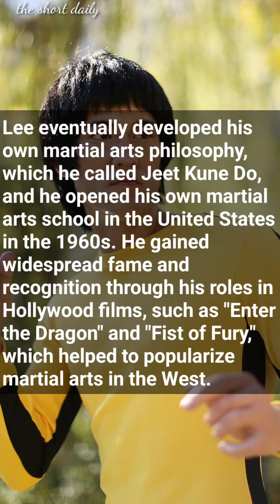Bruce Lee | the short daily